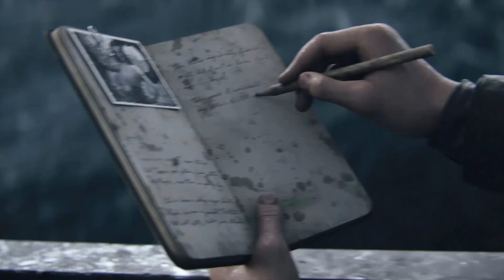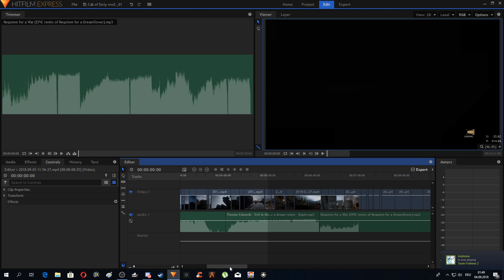Call Of Duty WW2 Prezentare!!!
◙◙◙◙◙◙◙◙◙◙◙◙ DETALII IN DESCRIERE ◙◙◙◙◙◙◙◙◙◙◙◙